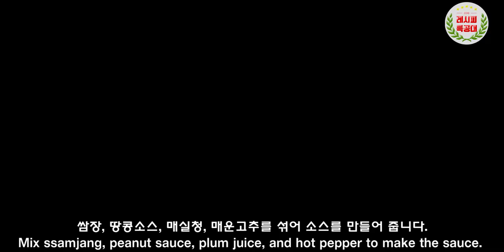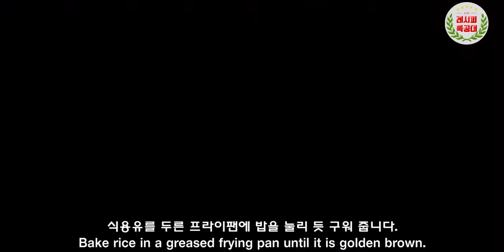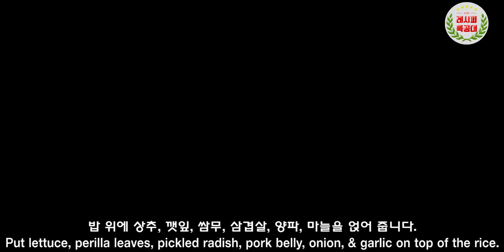맛있는 소울푸드 삼겹살을 간편하게 먹는 방법? 도시락으로, 나들이에도 좋은 삼겹살 밥버거(Pork belly Rice Burger) 만드는 법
언제 먹어도 맛있고, 생각만 해도 즐거운 삼겹살과 버거의 만남!!!
간편하게 즐기는 삼겹살 "삼겹살 밥버거" 만드는 법을 소개합니다.
(Pork belly Rice burger)

돼지고기 하면 가장 먼저 떠오르는, 가장 사랑받는 삼겹살과
밥으로 빵을 대신해 탄수화물을 사랑하는 우리 입맛에 딱 맞게 만들어 졌습니다.

상추, 마늘, 쌈장 등이 함께 들어가 상추쌈 그대로의 맛도 즐기며
좀더 색다른 경험을 하실 수 있는 메뉴가 아닐까 싶습니다. ^^

다만, 햄버거처럼 종이봉투로 싸서 드시는 것을 추천 합니다.
(밥풀 등이 흐를 수 있습니다. ^^)

영상과 함께 맛있는 "삼겹살 밥버거" 만들기 도전해 보세요~

감사합니다.